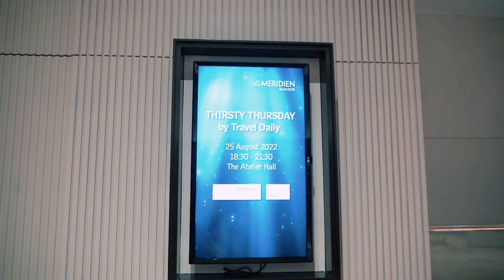Thirsty Thursday Bangkok August 2022 - Le Meridien Bangkok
Thirsty Thursday Bangkok returned on 25th August at Le Meridien Bangkok.
Such an amazing night had by all, a big thankyou to K. Dieter and K. Tik for all their generous support and hospitality.